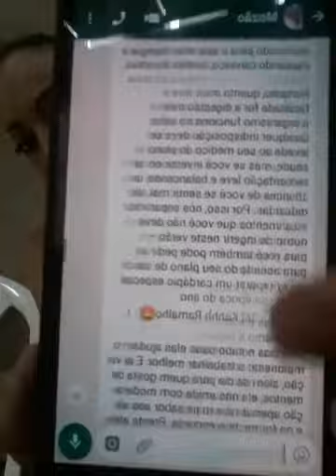ALIMENTOS PARA TER UMA VIDA SAUDÁVEL NO VERÃO / kahhh Ramalho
Olá meus amores, tudo bem com vocês?  Espero que sim! Fiz esse vídeo com muito amor e carinho, não esqueça de se inscrever se no canal e deixe o seu like comente também que isso me isentava bastante, qualquer dúvida ou perguntinhas e só me mandar no insta...